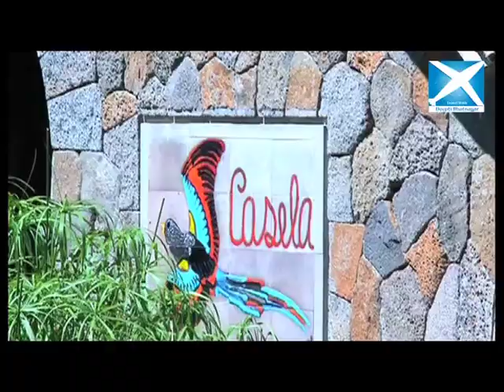Deepti Bhatnagar and Shweta Keswani explore Mauritius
Deepti Bhatnagar and Shweta Keswani take you on a trip to Casela Nature Park in Mauritius.They meet a hundred year old tortoise named Alfred. They take a trail in the forest surrounded by sugarcanes and indulge in animal sighting like zebra, ostriches etc.